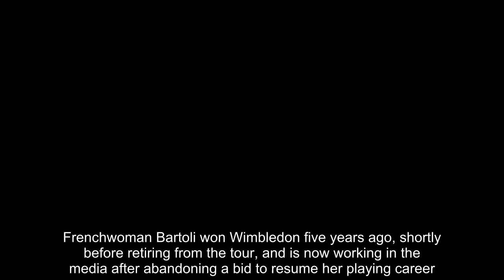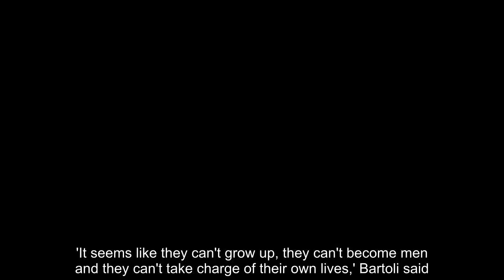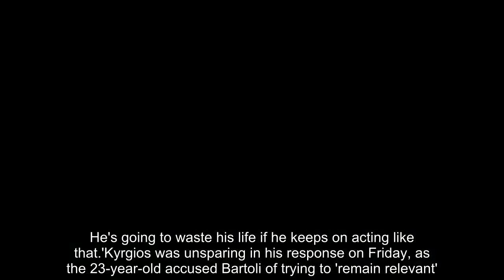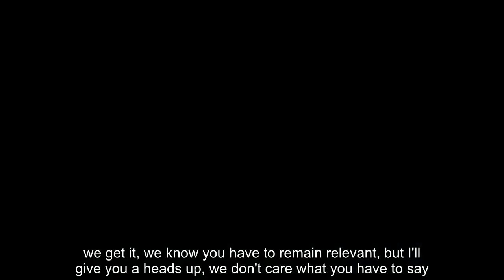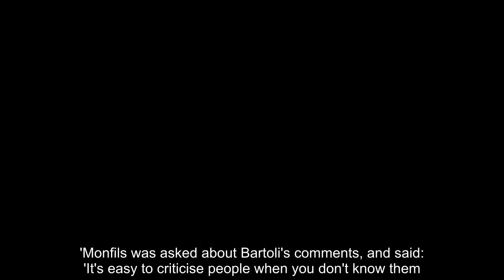Breaking News - Nick Kyrgios hits back at Bartoli for trying to 'remain relevant'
Nick Kyrgios has hit back at former Wimbledon champion Marion Bartoli after she accused him of wasting his potential.Frenchwoman Bartoli won Wimbledon five years ago, shortly before retiring from the tour, and is now working in the media after abandoning a bid to resume her playing career.Speaking on BBC Radio Five Live on Thursday, Bartoli claimed Kyrgios and her French compatriot Gael Monfils had failed to make the most of their ability and put it squarely down to their attitude. RELATED ARTICLES Previous 1 Next Venus Williams exits Wimbledon at the hands of Kiki... Alexander Zverev reaches second week of Wimbledon after... Defending Wimbledon champion Garbine Muguruza knocked OUT by... 'Cheesy thumbs up for a successful hip surgery': Laura... Share this article Share Bartoli said Kyrgios had a work ethic which is 'just not good enough to win a grand slam', and said it was 'pathetic' to see the Australian and Monfils failing to apply themselves in the right way.'It seems like they can't grow up, they can't become men and they can't take charge of their own lives,' Bartoli said.'I truly hope Nick will be able to get it together at some point. I don't know what he needs. He's going to waste his life if he keeps on acting like that.'Kyrgios was unsparing in his response on Friday, as the 23-year-old accused Bartoli of trying to 'remain relevant'.He is through to the third round at Wimbledon, and Monfils reached round four on Friday. Kyrgios wrote on Instagram: 'Yesterday @bartolimarion had to say some nice things about @iamgaelmonfils and myself.. They're 'Pathetic' 'Children' They 'Can't become men' 'wasting their life' - Who are you to judge the way we go about things?'Who are you to tell us how to do things, when u have no idea what we've been through?. stop assuming you know what's best for others when you think you've had a little success.. we get it, we know you have to remain relevant, but I'll give you a heads up, we don't care what you have to say.'Monfils was asked about Bartoli's comments, and said: 'It's easy to criticise people when you don't know them. So I won't even pay any attention.' RELATED ARTICLES Previous 1 Next Venus Williams exits Wimbledon at the hands of Kiki... Alexander Zverev reaches second week of Wimbledon after... Defending Wimbledon champion Garbine Muguruza knocked OUT by... 'Cheesy thumbs up for a successful hip surgery': Laura... Share this article Share